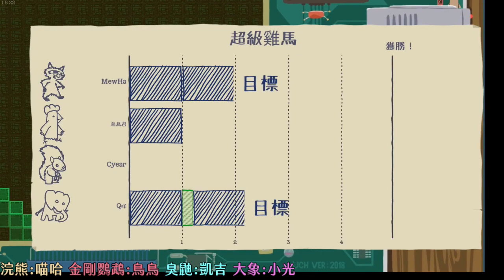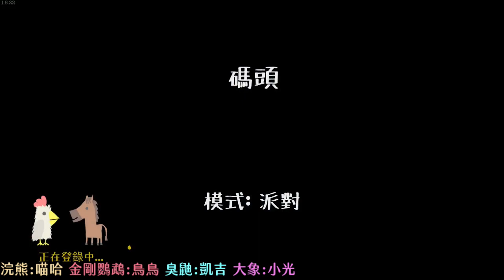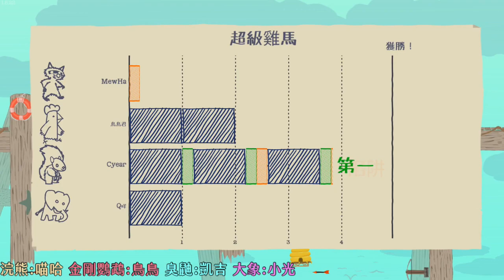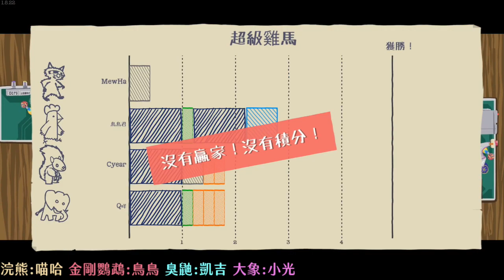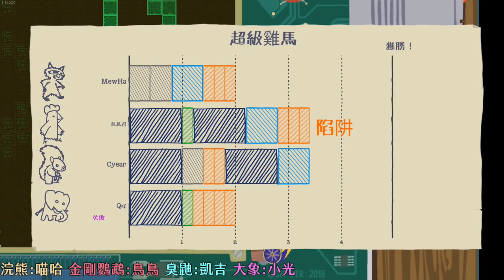【喵哈】飛行背包=簡單關卡?就算有飛行包也過不了!|超級雞馬Ultimate Chicken Horse(feat.凱吉(小白)/小光/鳥鳥 )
遊戲名稱：超級雞馬Ultimate Chicken Horse

音樂素材：
Youtube 音樂庫